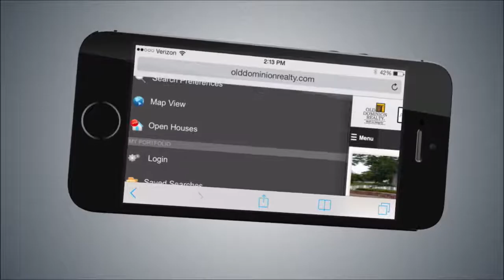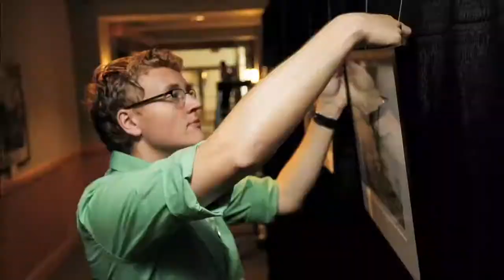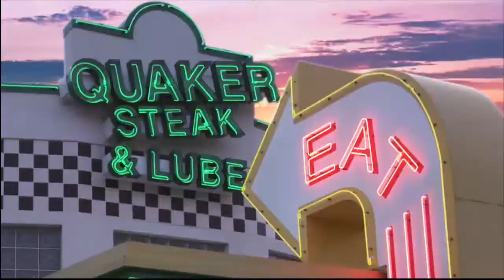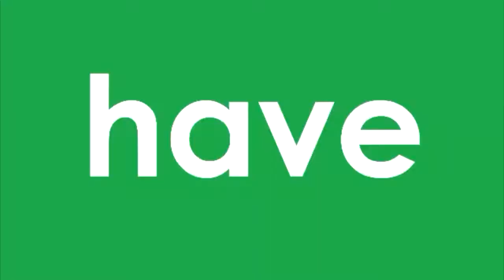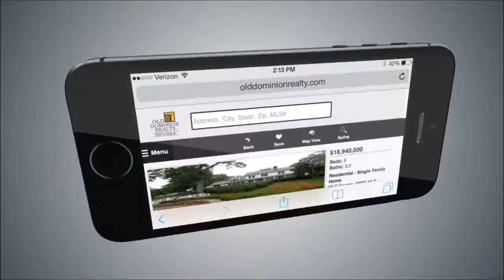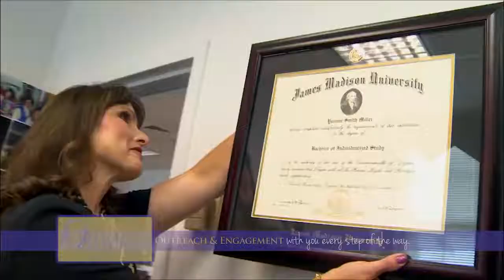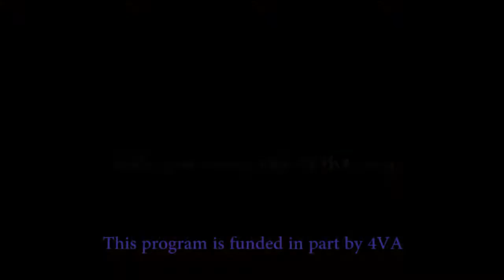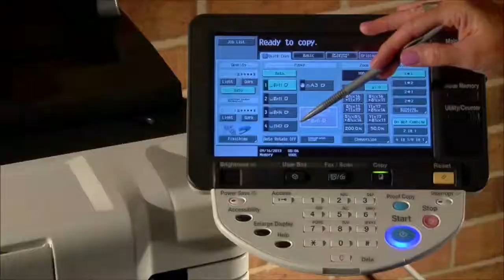JMU Men's Basketball vs. Delaware - Jan. 28, 2015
Jackson Kent and Tom Vodanovich reach career scoring highs and the Dukes hit free throws down the streatch in JMU's 88-82 win aagainst Delaware.